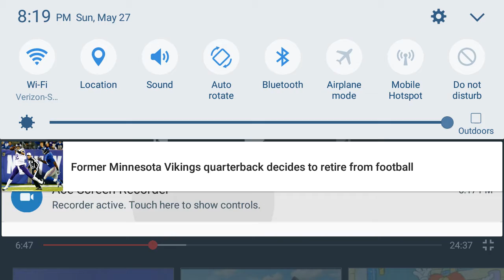About Hazel (sues henchman)